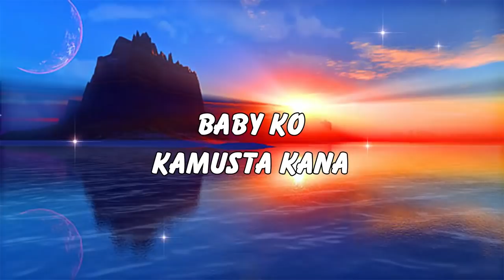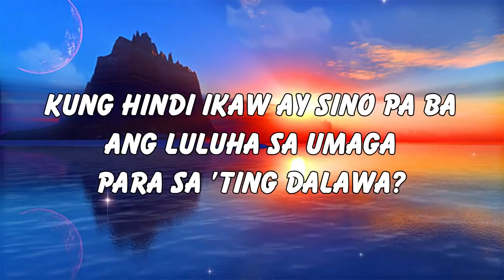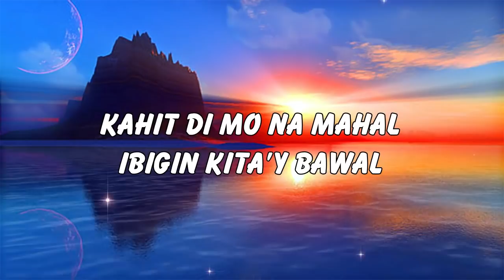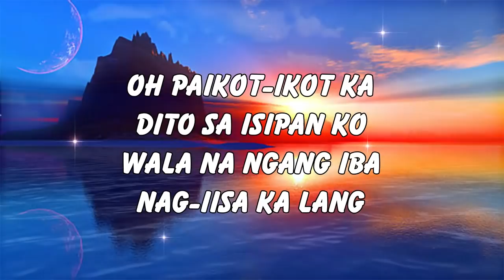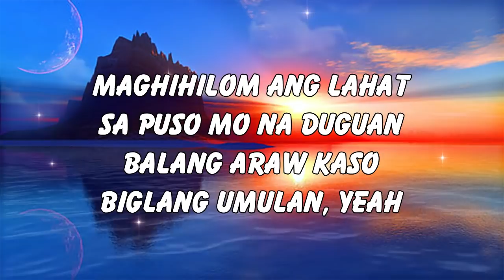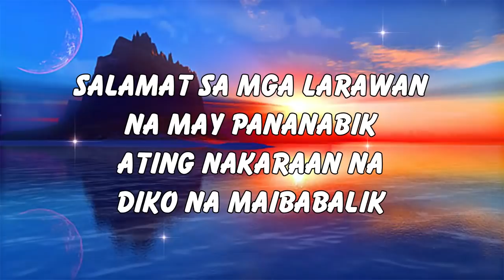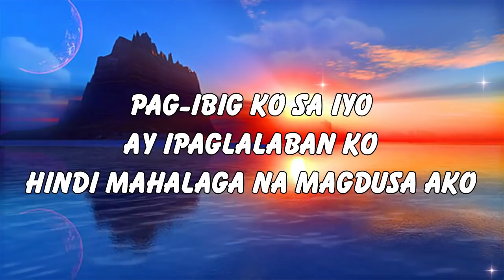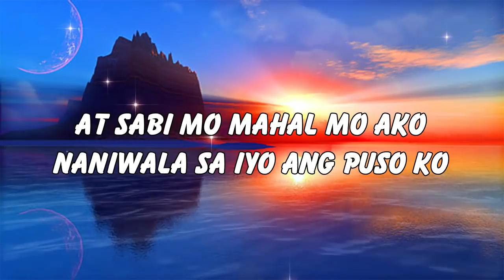Top 100 Tagalog Love Songs With Lyrics Of 80's 90's Playlist ❣️ Bagong OPM Tagalog Love Songs Lyrics